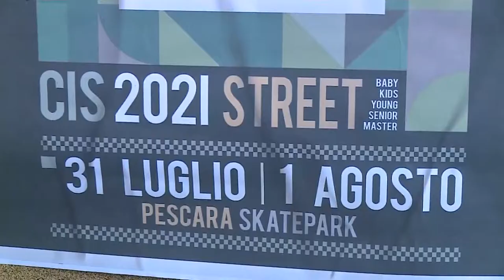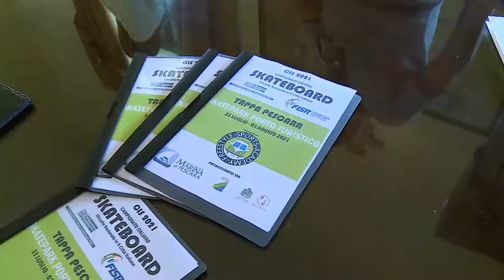A Pescara il Campionato italiano di Skateboard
Questa mattina a Palazzo di Città a Pescara l’Amministrazione Comunale ha premiato l’atleta Giulia Di Clemente, tesserata dell’ASD Boxing Nucci di Pescara, e successivamente presentato il Campionato italiano di Skateboard, che si svolgerà nello Skatepark del Porto Turistico Marina di Pescara.